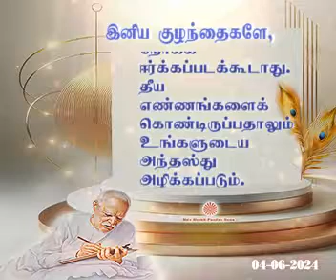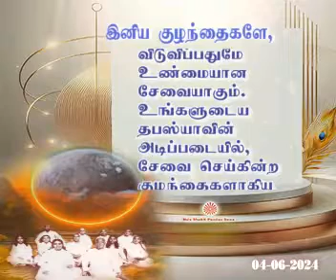04-06-2024 இன்றைய முரளியின் சாரம்சம்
இன்றைய முரளியின் சாரம்சம்